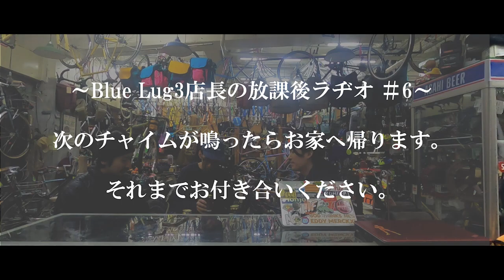【放課後ラヂオ #6】おかずバイクのコーナー～Black Mountain Cycles～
BLUE LUG BIKE SHOP 3店長による自転車ラヂオ📻第6回。

前回から久々のON AIR！決して企画が打ち切られた訳ではありませんｗ

新コーナー「おかずバイク」も誕生し、パワーアップして？お送りします。
（「おかずバイク」⇒今、気になるバイクの写真をみながら3人でおしゃべり。）

最後はみんなで「ご馳走様でした！」←これ流行るかな？

ながら聴きでどうぞ！！

【TIME STAMP】
00:00  オープニング
02:06 谷ファンぎっくり腰
03:40  ステッカー遅くなってすみません
05:18 最も人気が無いコンテンツ？
06:24 人気コンテンツ化戦略
07:33 今晩の「おかずバイク」
09:52 Black Mountain Cycles
12:06 Black Mountain Cycles La Cabra
16:45 まっちゃんのLa Cabra
23:22 Black Mountain Cycles 未来予測
29:50 「おかずバイク」ご馳走様でした
30:03 リクエストのコーナー
31:12 好きな整備、作業は？
36:42 苦手な作業は？
40:33 買って失敗したフレームは？
48:40
50:35 エンディング